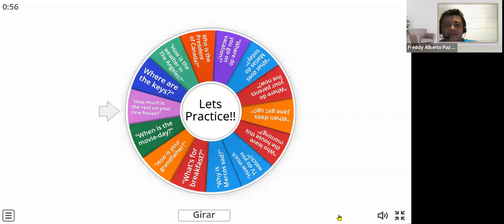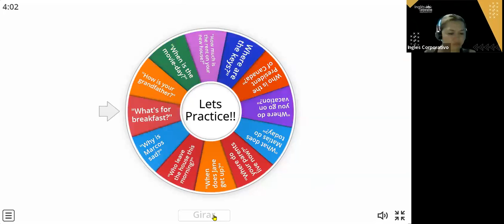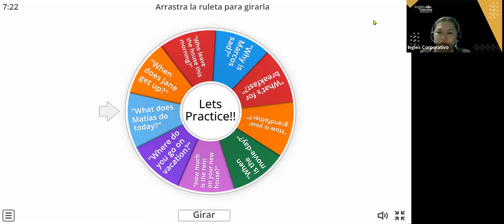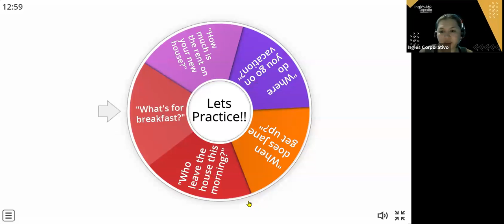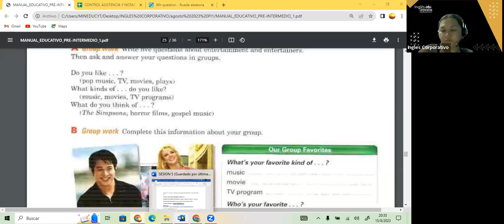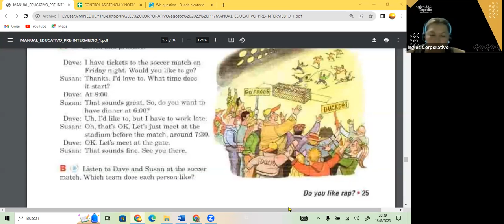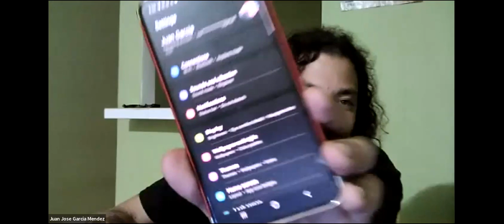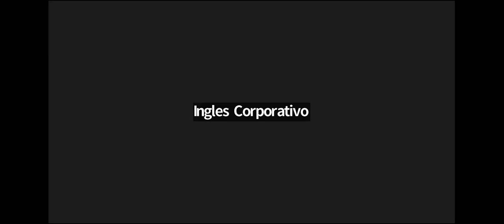SESION 13- 15-08-23- FI-REGAL-58 GUZMAN-WH QUESTIONS PI1